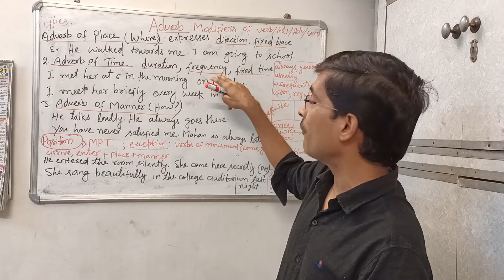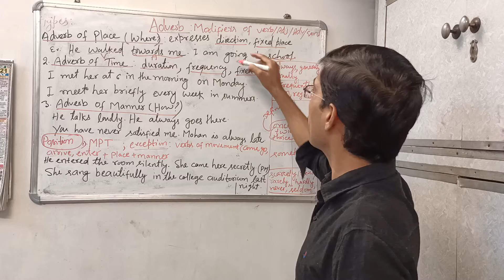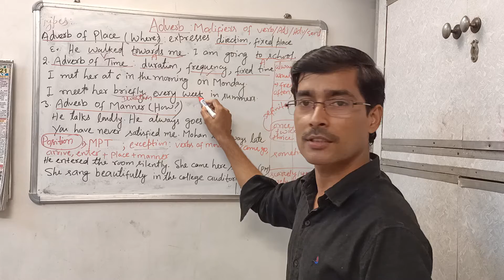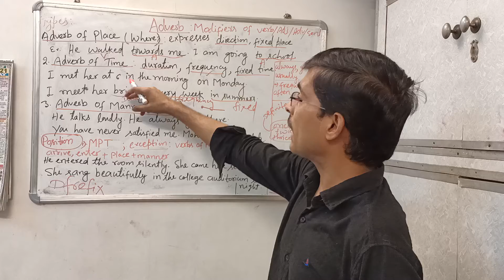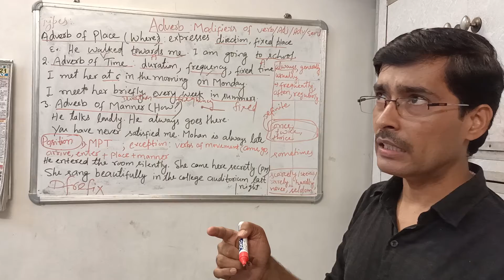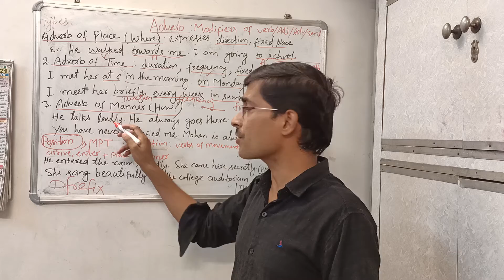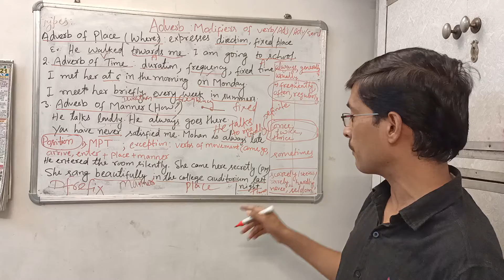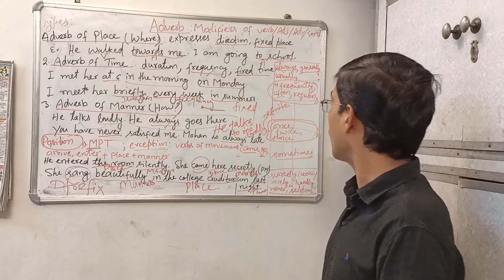Elements of a sentence# Adverbial# adverb#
sentence: Elements, adverbial, adverb